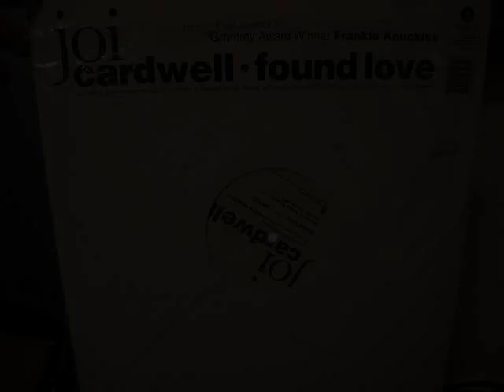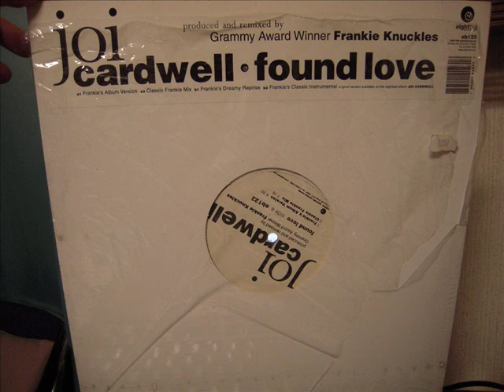JOI CARDWELL - FOUND LOVE ( FRANKIE'S REMIX )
JOI CARDWELL - FOUND LOVE ( FRANKIE'S REMIX  ) 1998